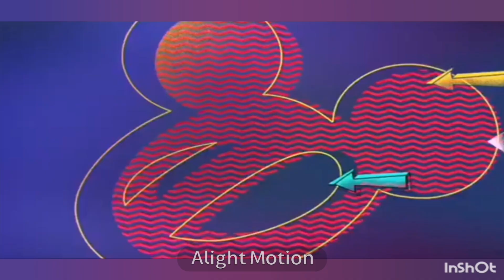FANMADE | City | S2 E2 | The Talking Friends Show